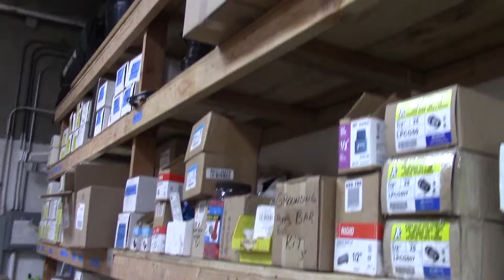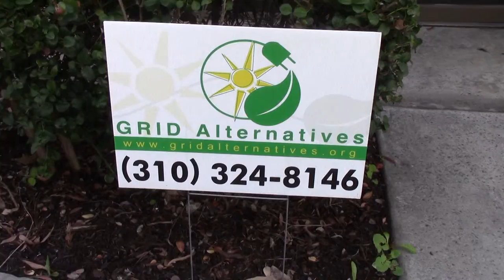Allen Tian's Grid Alternatives (Original)